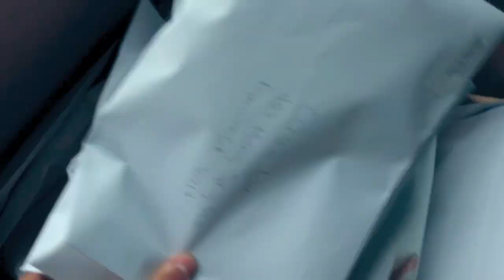Practice Makes Progress: 2 Strength Tips